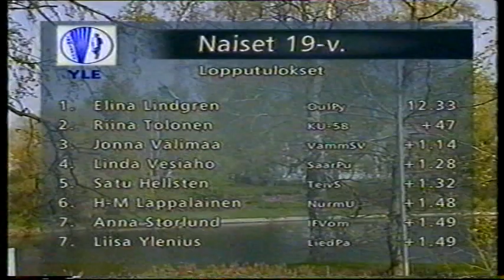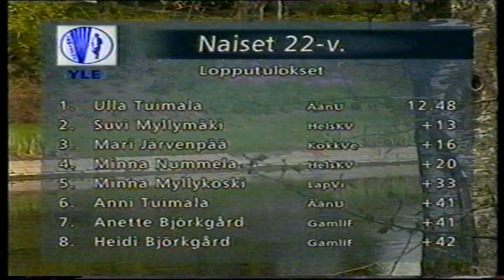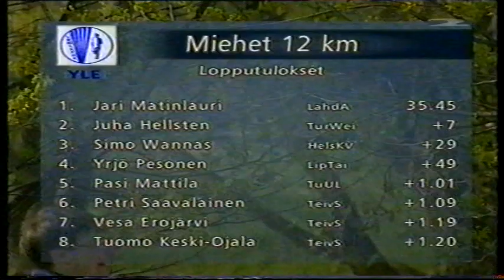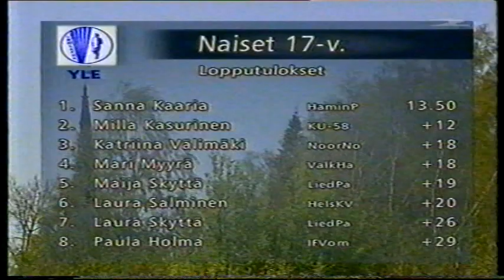SM-maastot Lapua 2002 osa 1/4